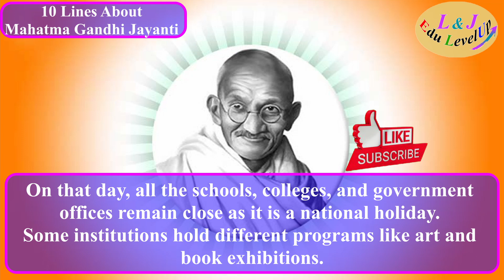10 Lines about Mahatma Gandhi Jayanti in English | L&J Edu LevelUp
10 Lines about Mahatma Gandhi Jayanti in English  | Gandhi Jayanti

Good Words
Daily Quote
Hey guys,my name is Lathika ,I am 6 years old and studying 1st standard . Welcome to L&J Edu LevelUp YouTube channel.
I am here to share super fun stuff like Arts and Crafts , Painting , DIY, Educational stuff , Thought for the day , Stories , Exercises , Science experiments and more.
I am very fascinated to share my knowledge. So, with my parents support I started a L&J Edu LevelUp YouTube channel.
This YouTube channel is managed by my parents.